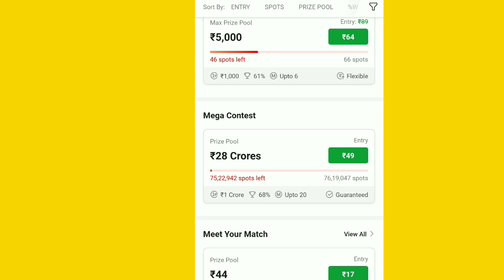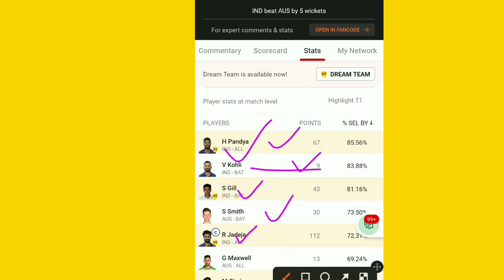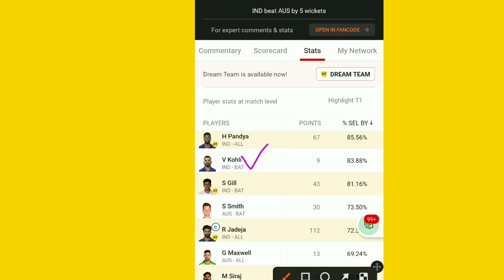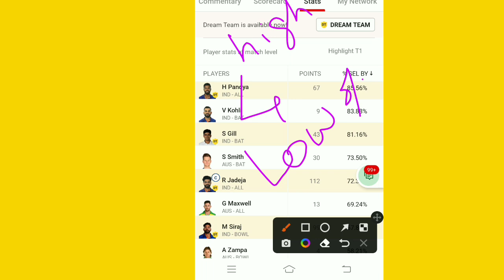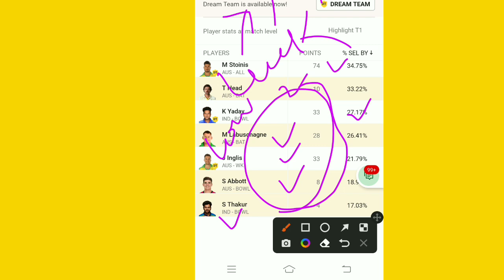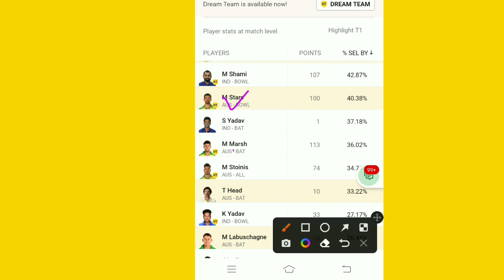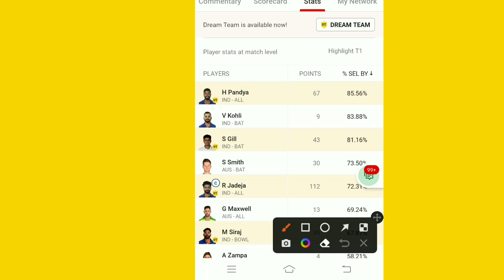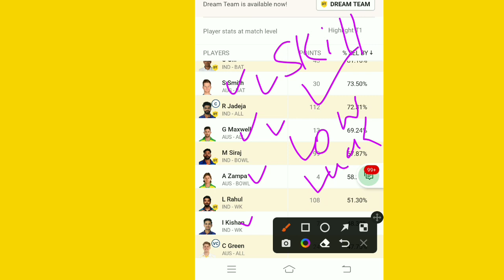Grand league जीतने के 2 सूत्र | Dream11 grand league tips | grand league winning tips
Perfect Win
dream11
Dream11 Tip
dream11 rank1
dream11 winner

dream11gl Winning Secret | कसम से रोज रैंक#1 आएगा | gl कैसे जीते | dream11 Secret Trick GL

dream11 me winning team kaise banaye | grand_league secret trick | gl winning dream11 fantasy | dream11 me winning team kaise banaye

Dream11 Grand League Winning Secret Tricks

Dream 11 All are the Game of "Skill" . The Relevant Law in India is Absolutely Clear that unlike games of "Chance", Games which Substaintially require a Player to Apply his Skills are Absolutely Legal.

This analysis is based on my Understanding, knowledge and instinct .While selecting your team, consider the points mentioned and make your own decision. 2.Fantasy Cricket takes great care to comply with all central and state legislation in India to ensure that users are fully protected. Every contest on platform is carefully designed to comply with applicable statutes and regulations in India. Fantasy Cricket constitutes a ‘game of mere skill’, which makes the Fantasy Cricket game exempt from the provisions of the Public Gambling Act, 1867 (PGA). Fantasy Cricket is a legitimate business activity protected under Article 19(1)(g) of the Constitution of India